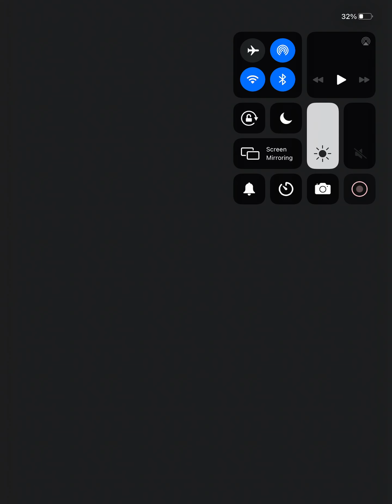Playing tomb of the mask part 8